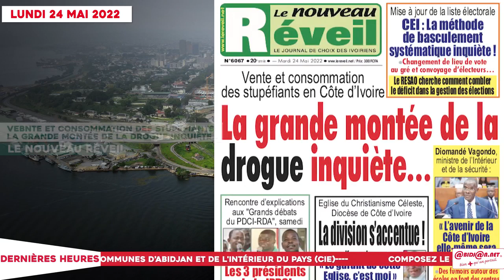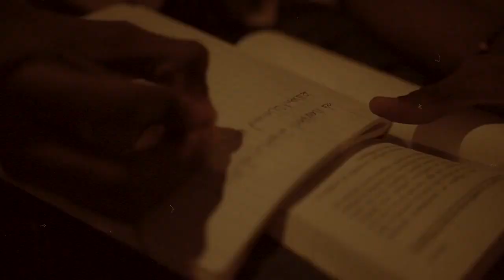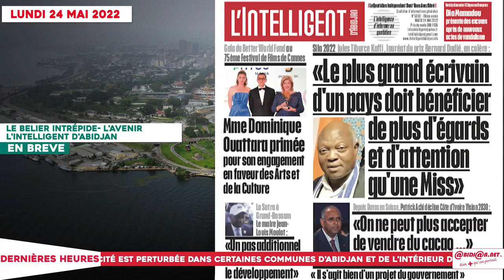Le Titrologue du 24 Mai 2022/ Désobeïssance civile: les risques que courent Bédié et les membres